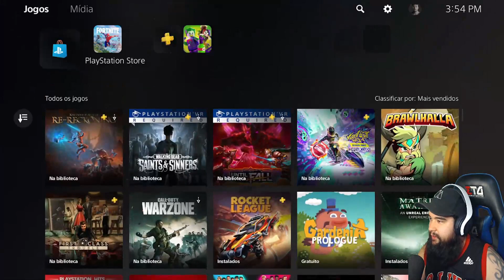*JOGO GRÁTIS* VALE A PENA BAIXAR? - Godfall Challenger Edition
Gameplay Novo Jogo Grátis da Playstation Plus de Dezembro Godfall Challenger Edition